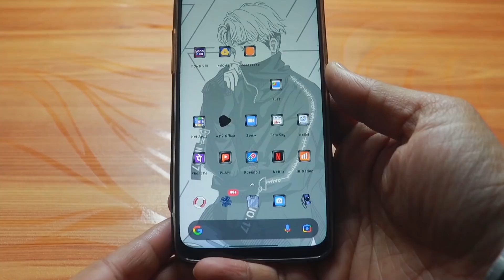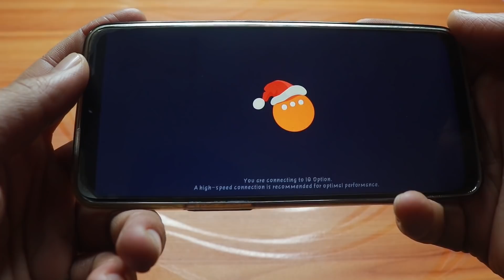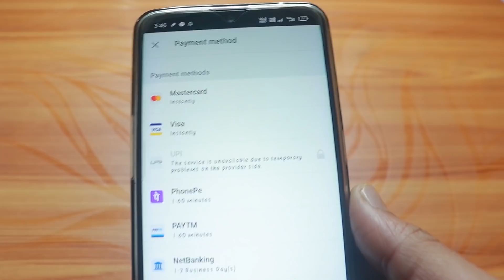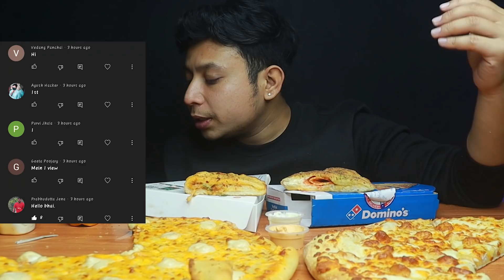DOMINOS VS LAPINOS MUKBANG The 4 Cheese Vs The 7 Cheese Pizza Comparison | Pizza Eating Show Mukbang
So Hey People What is Up... I Hope You Are Doing Absouletely Fine Today i Eat A Varities Of Food Menu These Are👇👇

DOMINOS👇👇

1. The 4 Cheese Pizza Large- 838/-
2. Chicken Pepporini Stuffed Garlic Bread- 159/-
3. Cheesy Dip-  27.62/-
4. Jalapeno Dip- 27.62/-

LAPINOS👇👇
1. The 7 Cheese Pizza Large- 625/-
2. Non Veg Stuffed Garlic Bread- 149/-
3. Peri Peri Dip- 25/-

THUMPS UP- 40/-

Total Bill- 1892/-(Included Drink& Taxes)

LOCATION👇👇
1. Domino's Pizza, ROSHAN TOWER, FIRST FLOOR, Bistupur Main Rd, beside SACHDEV CYCLE MART, Bistupur, Jamshedpur, Jharkhand 831001

2. Ground Floor, La Pino'z Pizza Bistupur Jamshedpur, 29, Kharkai Link Rd, Ram Das Bhatta, Bistupur, Jamshedpur, Jharkhand 831001

Filming Equipments I Use:-

1. My Camera
2. Microphone
3. My Secondry Mic
4. Ring Light
5. Ring Light Stand
6. Tripod- Koi Bhi Le Lo Acha Sa (Bas Khada Ho Jaye)